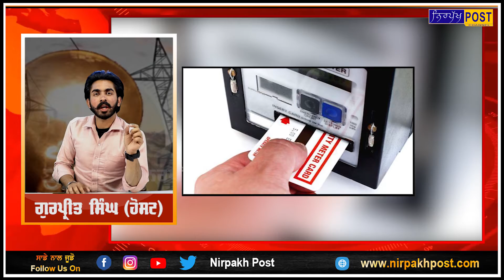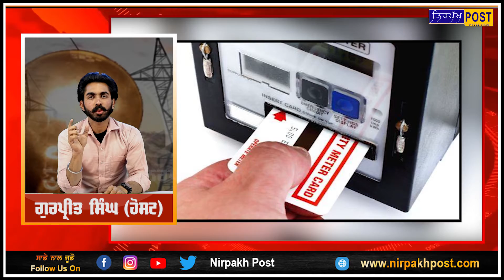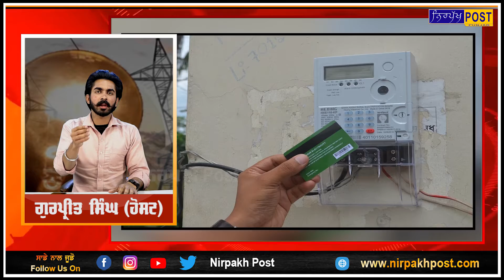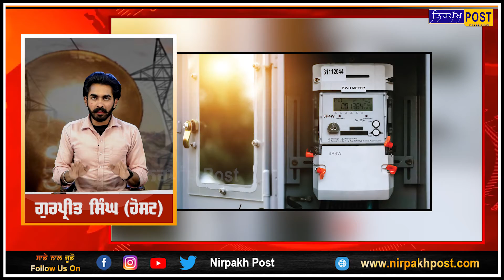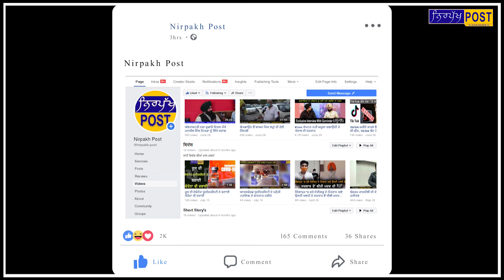ਪੰਜਾਬ ਸਰਕਾਰ ਨੇ ਕੀਤੀ ਨਵੀਂ ਸਕੀਮ ਲਾਗੂ, ਹੁਣ ਲਗਾਏ ਜਾਣਗੇ Prepaid ਮੀਟਰ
ਪੰਜਾਬ ਸਰਕਾਰ ਨੇ ਕੀਤੀ ਨਵੀਂ ਸਕੀਮ ਲਾਗੂ

ਹੁਣ ਲਗਾਏ ਜਾਣਗੇ Prepaid ਮੀਟਰ